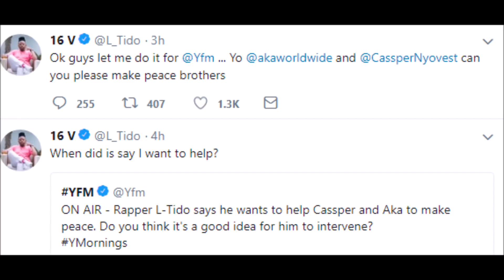L Tido tries to make peace between Cassper Nyovest and AKA. || Tusko_D Vlogs